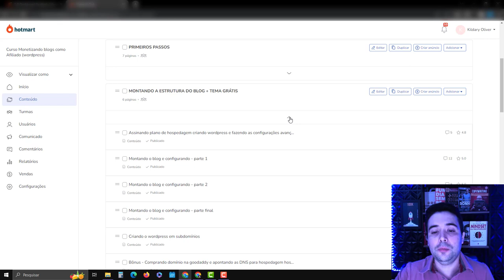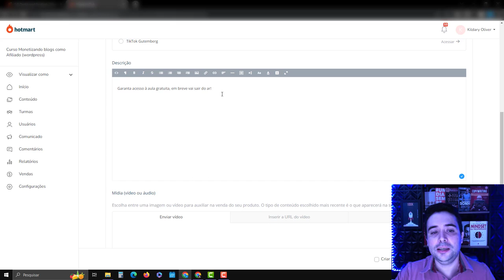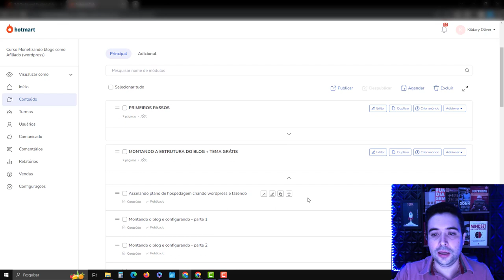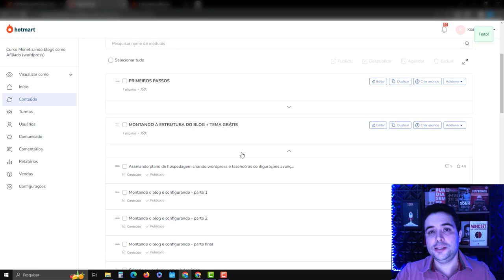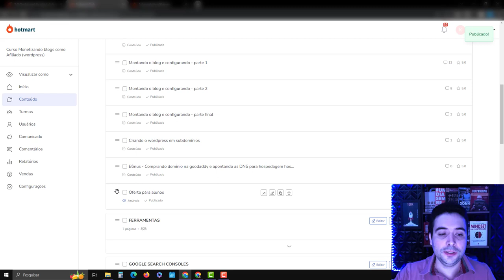Como Criar Ofertas de Outros Produtos Dentro da Área de Membros da Hotmart Tutorial 2023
Nesse vídeo você vai aprender Como Criar Ofertas de Outros Produtos Dentro da Área de Membros da Hotmart Tutorial 2023.

Bem-vindo(a) ao meu canal! Neste vídeo, vou te mostrar passo a passo como você pode colocar ofertas de outros produtos dentro da área de membros da Hotmart, uma plataforma incrível que oferece uma série de benefícios e funcionalidades para produtores.

A Hotmart é uma das maiores e mais renomadas plataformas de distribuição e venda de produtos digitais do mercado. Com ela, você pode criar, vender e entregar seu próprio conteúdo digital de forma prática e eficiente.

Uma das vantagens de utilizar a Hotmart é a sua área de membros, que permite que você crie um espaço exclusivo para seus clientes, onde eles terão acesso aos produtos adquiridos. E é exatamente nessa área de membros que vou te mostrar como inserir ofertas de outros produtos de forma estratégica.

Ao colocar ofertas relevantes dentro da área de membros, você tem a oportunidade de aumentar suas vendas e oferecer ainda mais valor aos seus clientes. Imagine poder apresentar produtos complementares ou de interesse do seu público-alvo, diretamente no momento em que eles estão mais engajados e receptivos. É uma forma eficaz de aumentar seu faturamento e proporcionar uma experiência ainda melhor para seus clientes.

No vídeo, vou te guiar por cada etapa do processo, desde o acesso à plataforma até a inserção das ofertas dentro da área de membros. Você aprenderá como encontrar os produtos para promover, e como configurar as ofertas dentro da Hotmart.

Então, se você é um produtor que deseja aproveitar ao máximo as funcionalidades da Hotmart e aumentar seus ganhos, esse vídeo é para você! Siga todas as instruções com atenção e comece a aproveitar os benefícios dessa plataforma incrível.

Não perca tempo, assista ao vídeo agora mesmo e descubra como colocar ofertas de outros produtos na área de membros da Hotmart. Aproveite todas as dicas e estratégias compartilhadas para impulsionar seus resultados e elevar seu negócio digital a um novo patamar.

Vamos lá, mãos à obra e aproveite todas as vantagens que a Hotmart tem a oferecer!